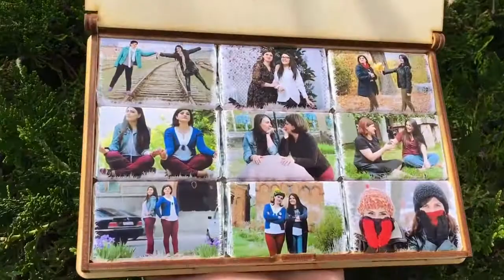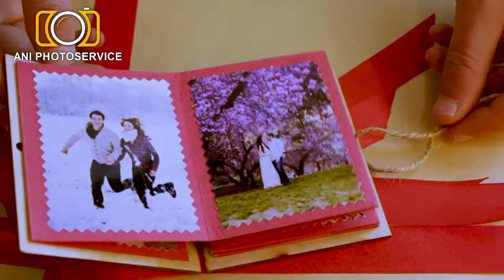Ani Photoservice Studio Gyumri. Անի ֆոտոսերվիս ստուդիա, Գյումրի